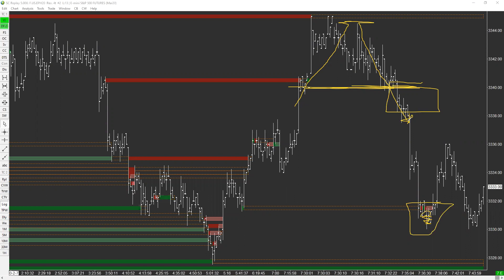Trading Economic Numbers like a Pro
Day trading economic numbers and events has become harder unless you know what you're doing.  Learn the important numbers and understand what they do.  Track where price starts!